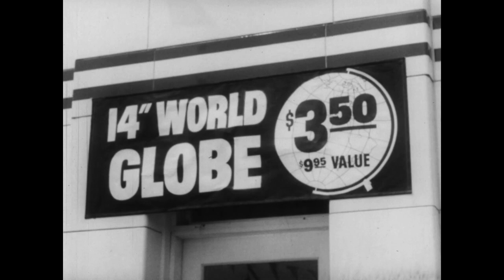1960 Amoco Commercial - Hammond Globe Promotion - Lots of Commies in the commercial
1960 Amoco Commercial - Hammond Globe Offer

Produced by American Oil Company for the Amoco Brand of Gasoline

This Commercial is in the Public Domain.  This is marketing material and there are no existing copyrights established.  No trademark violations are present as this is public domain material which was created to promote Amoco Gasoline.  This is presented for historical and educational information purposes.  It conforms to all copyright rules and regulations for works created before January 1st, 1964.

Restoration Produced by OsbornTramain®

Digital HD Scan and Transfer by Video & Film Solutions LLC

Produced using an original 16mm Negative

“1960 Amoco Gasolin Commercial - Hamond Globe Promotion Restored Version”